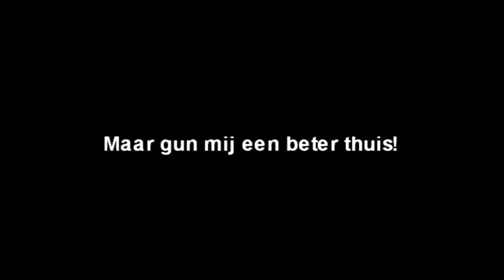Aanschaffen klein schildpadje.....